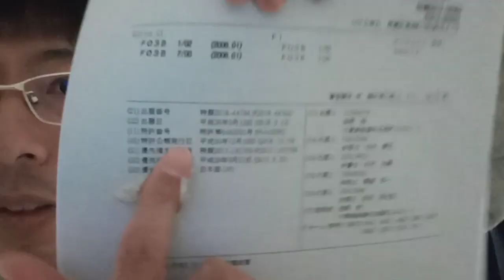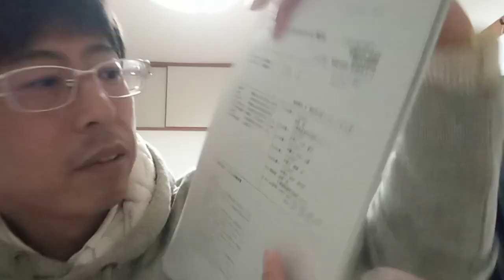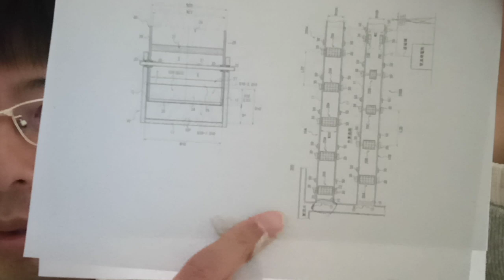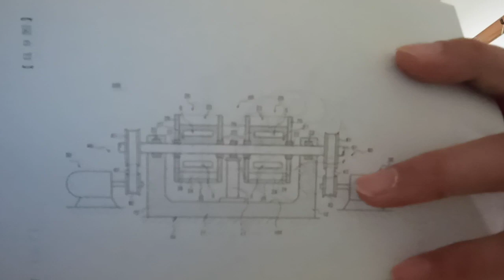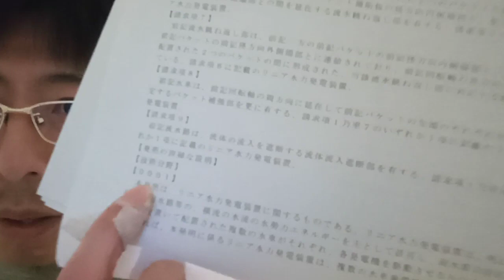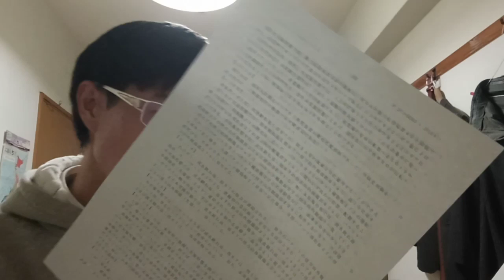佳子様や皇室の方達や国会議員の方達と各都道府県知事、市長と経団連と経済同好会、日本全国的の警察官（検察庁含む）と裁判官など法曹界の方達へのメッセージ。２０２４年１月１７日２